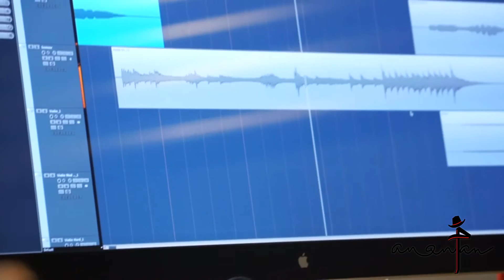Ankhon Me Teri Aj Kyu | Chakraborty Samrat feat. Anasmita | Hindi Single | Ananjan Studio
Ananjan Studio presents Samrat - an extremely gifted Music Producer, Composer. 'Ankhon Me Teri Aj Kyu' is his original composition featuring Anasmita Ghosh.

Credits:
Singer: Anasmita Ghosh
Lyrics: Anasmita Ghosh
Music Production: Chakraborty Samrat
Guitars and Bass: Rickraj Nath
Flute: Subir Ray
Cajon: Sandip Ghosh

Mix and Mastered by: Chakraborty Samrat
Mix and Mastered at: Studio Shrutinandan, Kolkata.

Videos recorded and edited at: Studio Shrutinandan
Video Edit: Anupam Das.
Production Assistant and Management: Niladri Giri

This song is a student version song produced as a final project to Ananjan Studio. Copyrights retained to the Composer and the Channel.